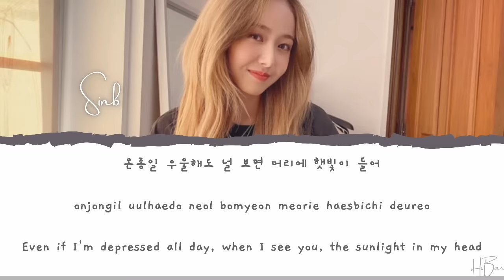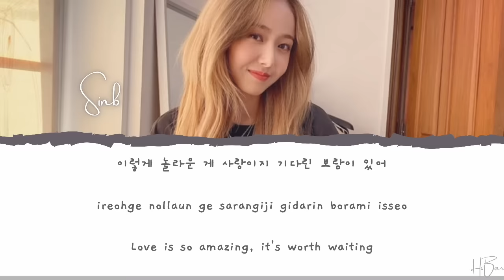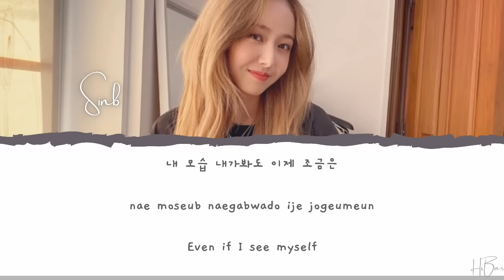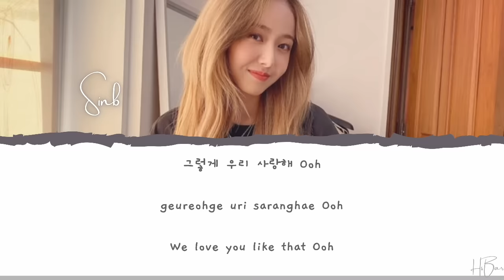`신비` SINB (GFRIEND `여자친구`) - LOVEABLE `사랑스러워` OST A LOVE SO BEAUTIFUL PT.2 [LYRICS HAN/ROM/ENG]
SINB '신비' (GFRIEND '여자친구') - LOVEABLE '사랑스러워' LYRICS OST A LOVE SO BEAUTIFUL PART.2 [HAN/ROM/ENG]
ALL RIGHTS THE ADMINISTERED by KAKAO M

♬ Artist : SinB '신비' (Gfriend '여자친구')
♬ Song :  Loveable '사랑스러워'
♬ Album : 아름다웠던 우리에게 OST Part.2 (웹드라마)
♬ Released : 18 Januari 2021

DVWN '다운' - NO PROBLEM '괜찮아' LYRICS OST THE UNCANNY COUNTER '경이로운 소문' PART.3 [HAN/ROM/ENG]

LEE SUHYUN '이수현' (AKMU) - LOVE AND PAIN LYRICS OST LOVESTRUCK IN THE CITY PART.3 [HAN/ROM/ENG]